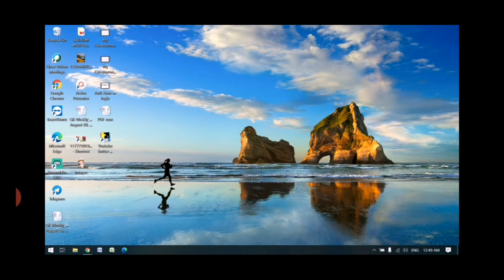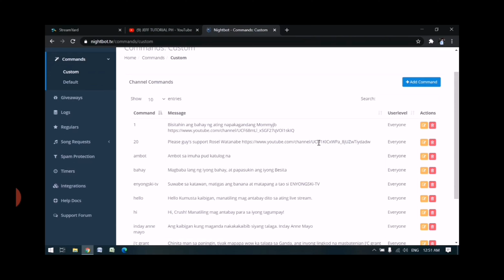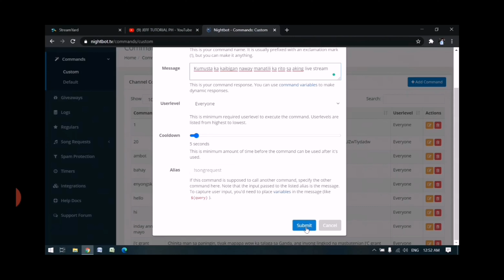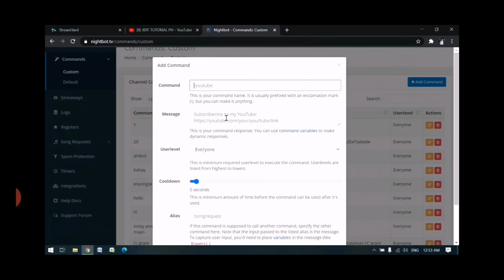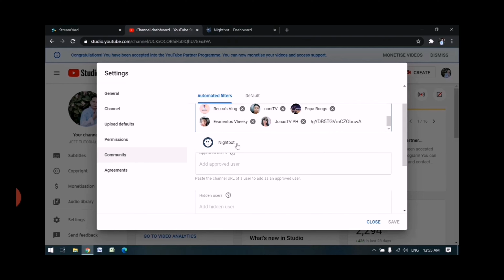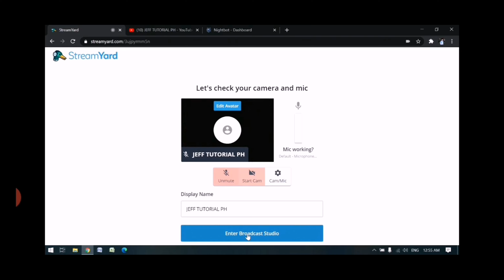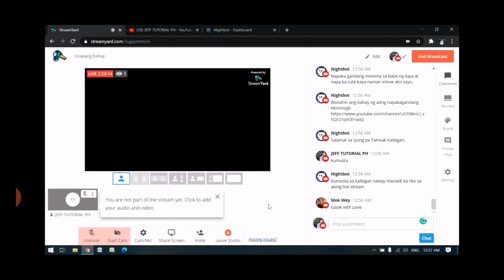Paano mag setup ng Nightbot sa YouTube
Hi Guy's Sa lahat ng nag tatanong kung paano ba i setup si Nightbot sa ating YouTube LiveStream.

JEFF TUTORIAL PH